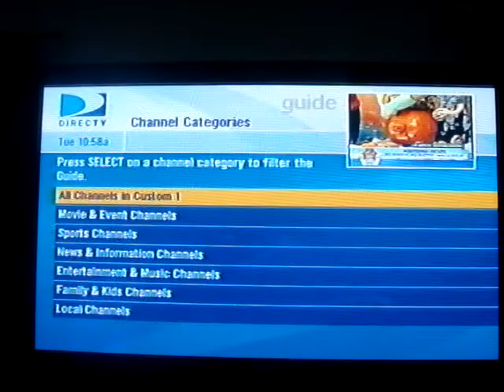jolina's pumpkin lantern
pumpkin lantern challenge on uh